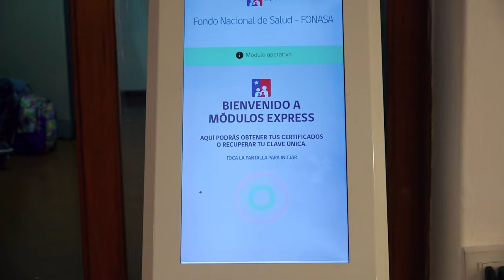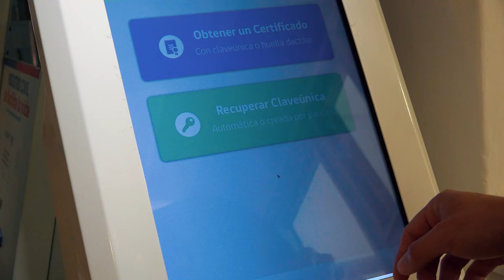Su municipio | Departamento Municipal de Desarrollo Social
Seguimos recorriendo las diferentes áreas de la Municipalidad de Vicuña. En esta oportunidad, conozca más sobre el Departamento de Desarrollo Social.